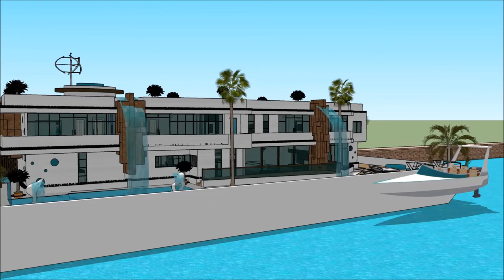HOUSEBOAT UNITED KINGDOM BIRMINGHAM BOAT SHOW 2018 BOAT HOUSE Exhibition and expo Luxury Yacht and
The houseboatzania launching an innovative high-end luxury yacht houseboat home design potentially as a display of exhibition of the HOUSEBOAT UNITED KINGDOM BIRMINGHAM BOAT SHOW 2018 BOAT HOUSE Exhibition and expo  Luxury Yacht and .

The collection of the Houseboatzania concept of HOUSEBOAT UNITED KINGDOM BIRMINGHAM BOAT SHOW 2018 BOAT HOUSE Exhibition and expo  Luxury Yacht and  consists of high luxury and architectural art pieces in minimalism combined with living on the waterfront of the harbour of

The houseboat yacht design has the basis to sustain living with high standards and contemporary structural design at HOUSEBOAT UNITED KINGDOM BIRMINGHAM BOAT SHOW 2018 BOAT HOUSE Exhibition and expo  Luxury Yacht and  with numerous of prospects for excessive living and celebrating the desire of life worldwide: